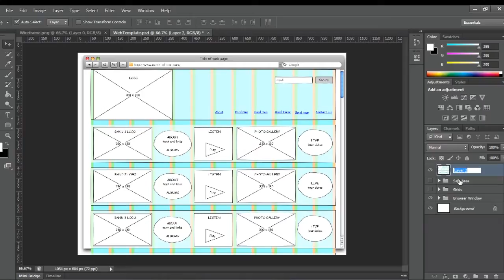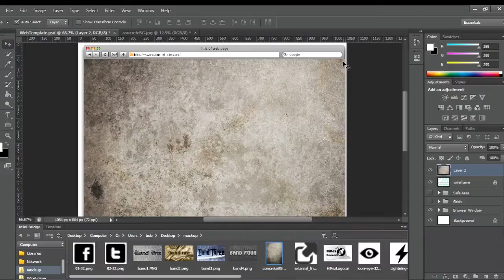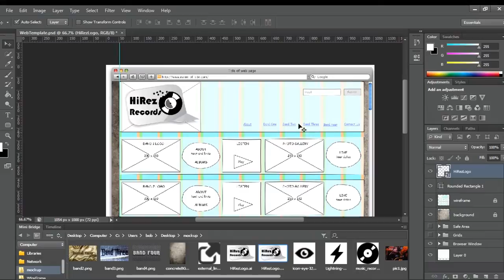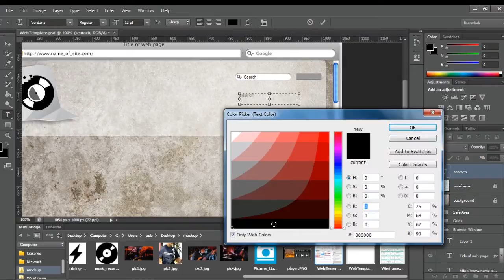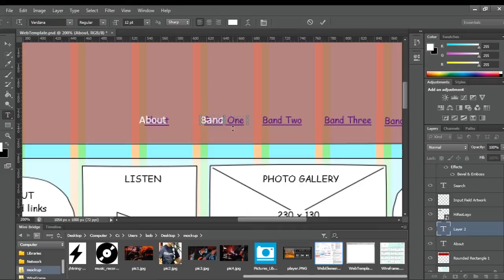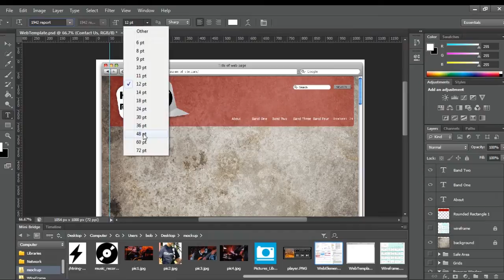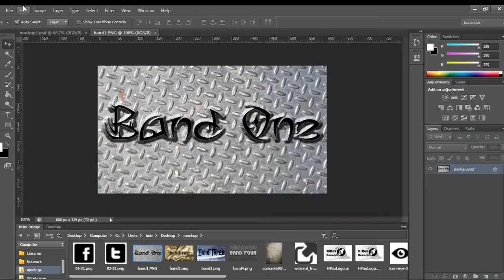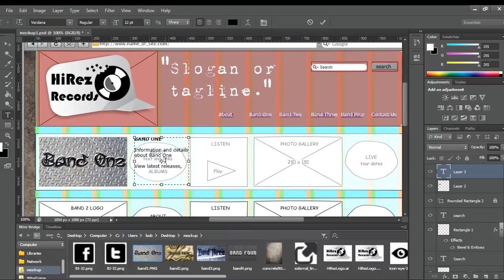Web Design Wireframe & Mockup - Part2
A quick demo of how to make a web design Wireframe with Pencil and then make a visual Mock-up using Photoshop.